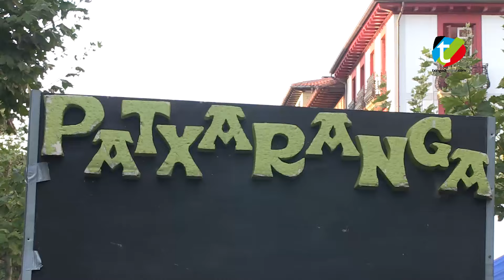Arrantzale eguna 2016 Hondarribian | Elektro Patxaranaga | Txingudi Online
Bideoan zenbait elkarrizketa eta Elektro Patxarangako abestiak entzuteko aukera izango duzu.